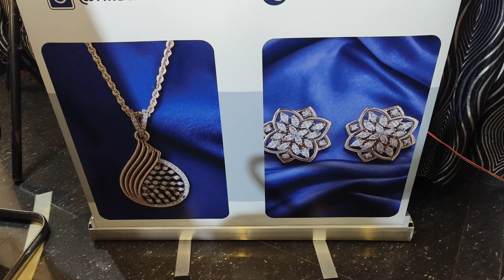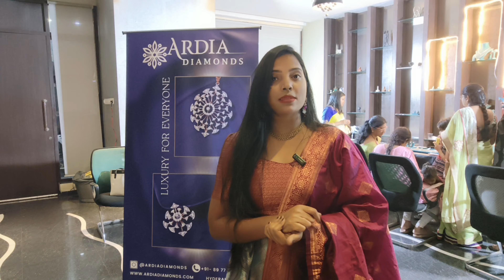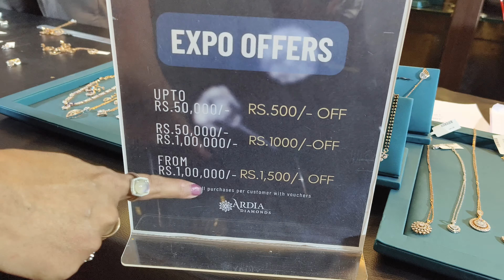మన కాకినాడలో Minimum 40% Off తో Diamond jewellery Expo and sale |ardia లో నల్లపూసలు కలెక్షన్ super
My latest video links 👇🔴